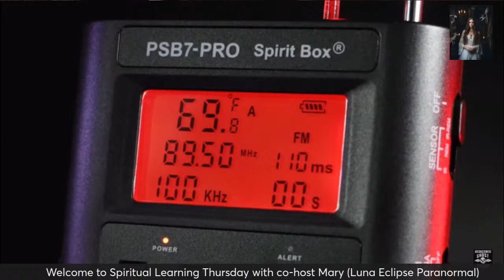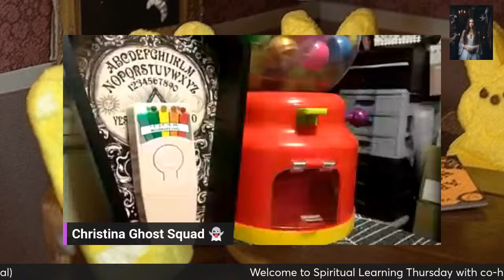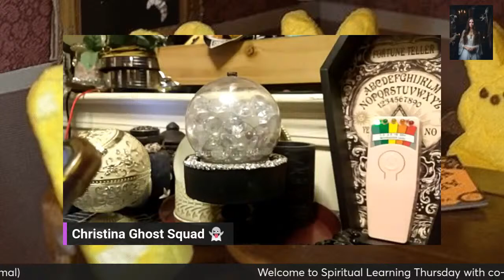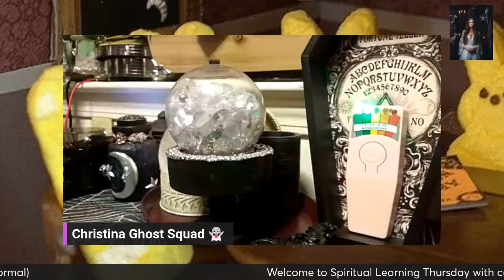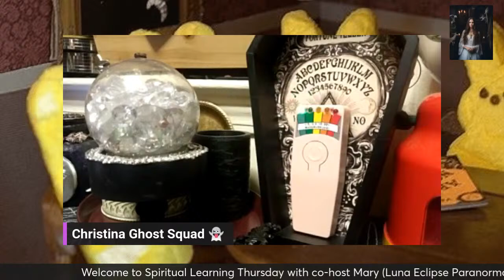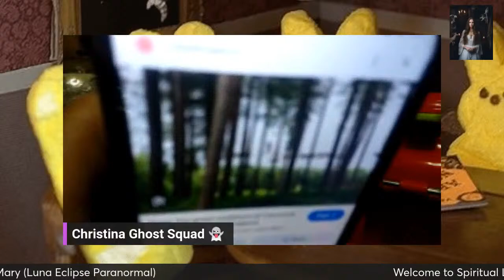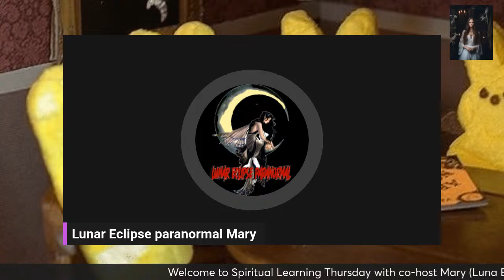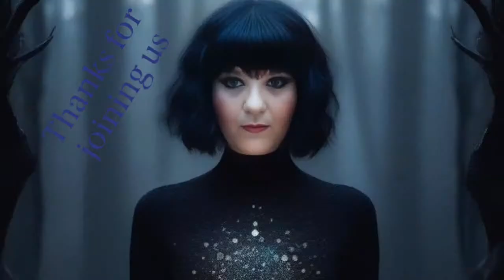Paranormal toolbox - Spirit box basic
Thank you for joining my co-host Mary and I for another spiritual learning Thursday. Today will be your first segment of paranormal toolbox. The different things investigators and enthusiasts will have with them. We're going to start with Spirit Box basics, we hope you enjoy.